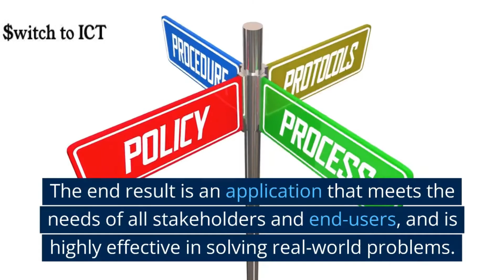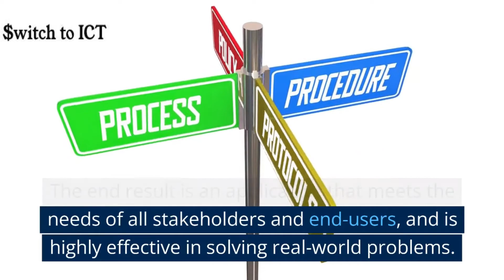Joint Application Development (JAD) Explained 😍😍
Hello and welcome to this tutorial on Joint Application Development for Software Engineering. JAD is a methodology that involves bringing together stakeholders, developers, and end-users in collaborative workshops to design and develop computer applications that solve real-world problems. Let's take a closer look at what JAD is all about. Joint Application Development, or JAD, is a methodology that has become increasingly popular in software engineering. JAD involves the client or end-user in the design and development of an application through a succession of collaborative workshops called JAD sessions. These workshops are typically held in a neutral location, away from the workplace, to allow for focused, uninterrupted time to work on the project. During these sessions, stakeholders, developers, and end-users work together to gather requirements, create prototypes, and test solutions. The JAD methodology is highly interactive and collaborative, allowing for rapid development and testing of new ideas. The end result is an application that meets the needs of all stakeholders and end-users, and is highly effective in solving real-world problems. JAD has several benefits in software engineering. For one, it allows for the quick and efficient gathering of requirements from end-users and stakeholders, ensuring that the final application meets their needs. JAD also promotes collaboration and teamwork among stakeholders, developers, and end-users, resulting in a higher quality end-product. Another advantage of JAD is that it allows for rapid prototyping and testing of solutions. This means that developers can quickly create and test different ideas, iterating on them until the final solution is found. In summary, Joint Application Development is a powerful methodology that has become increasingly popular in software engineering. By involving stakeholders, developers, and end-users in the design and development process, JAD ensures that the final application meets everyone's needs and solves real-world problems. I hope you found it helpful and informative.